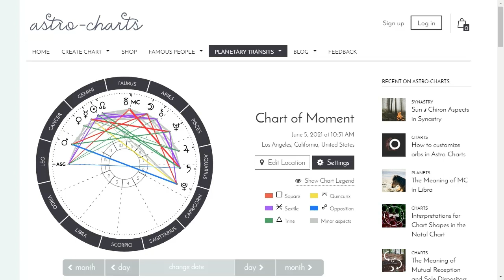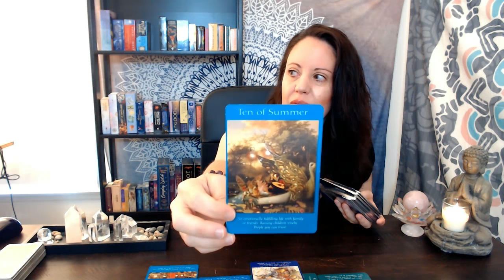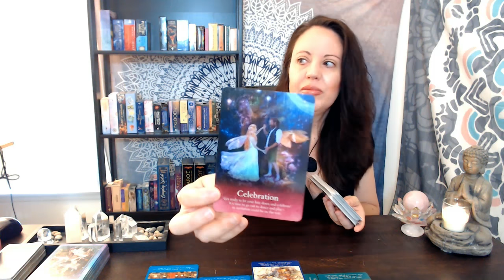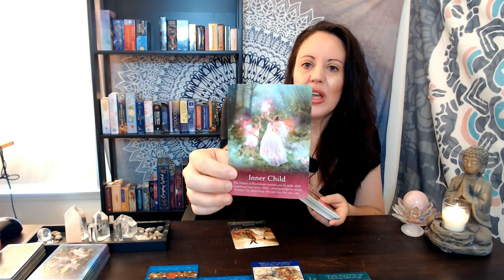Aries Daily - Major Blessing for YOU